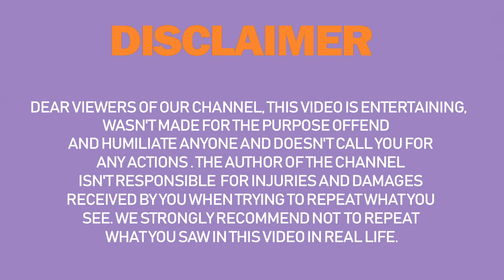LIKE A BOSS COMPILATION #57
Best of 2024 like a boss compilation! Please enjoy!